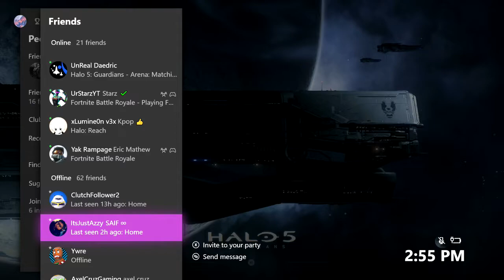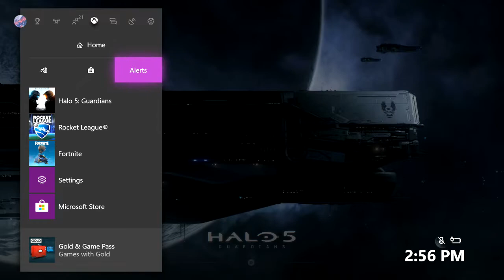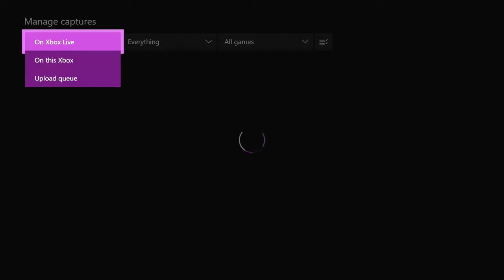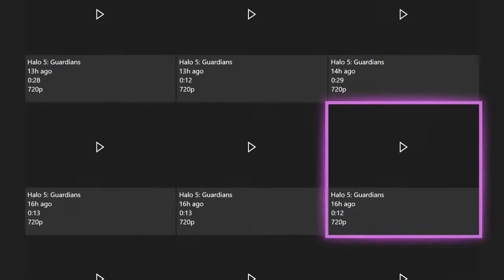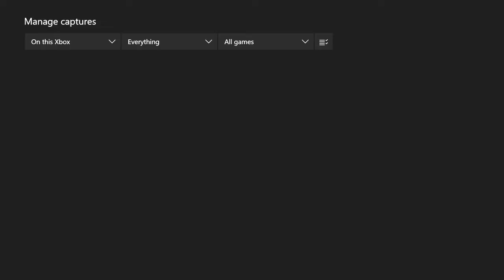Why are Alpha Zombies so Hungry? Pls Explain... | Halo 5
If you see this Spurs. imma need you to get it together haha

-Inner

My lil Bros:
IDirefulx
xItzAlt8rVidzx